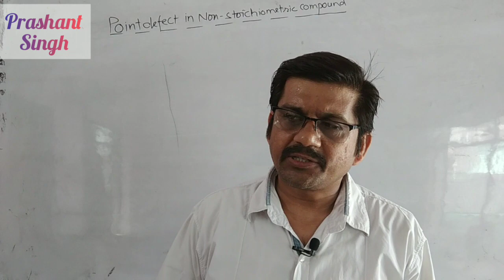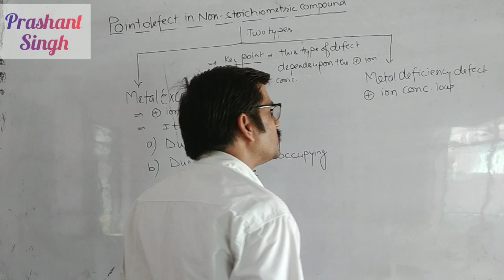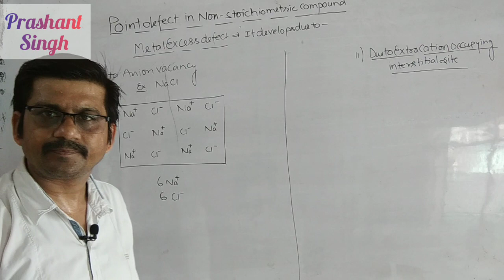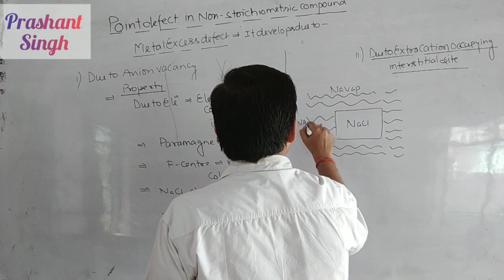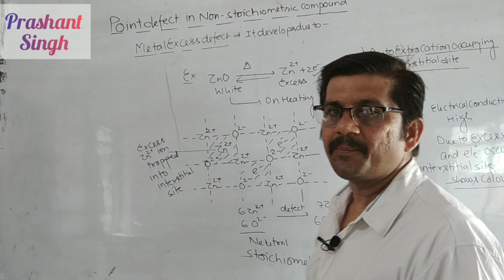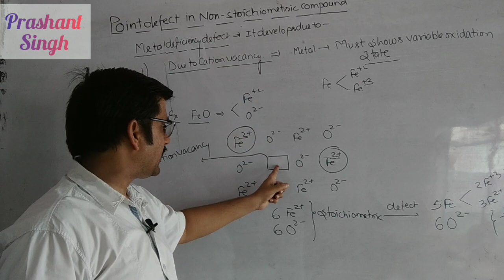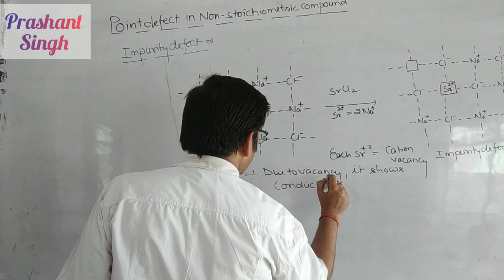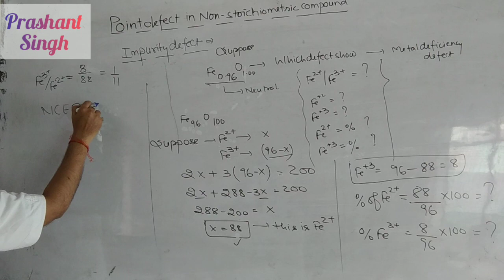Non Stoichiometric defects F center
Non Stoichiometric defects metal excess defect& Metal deficiency defects